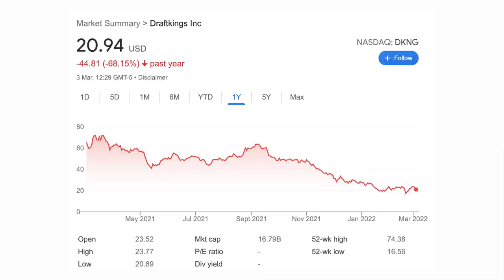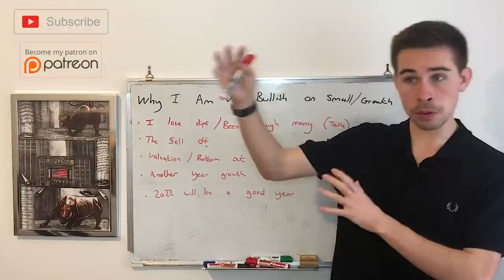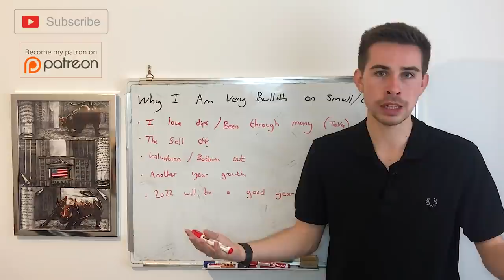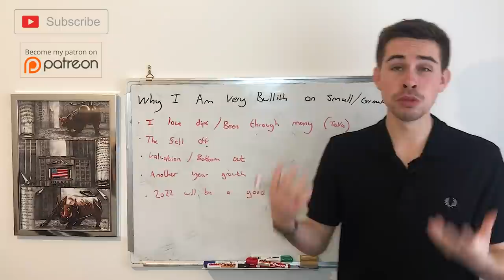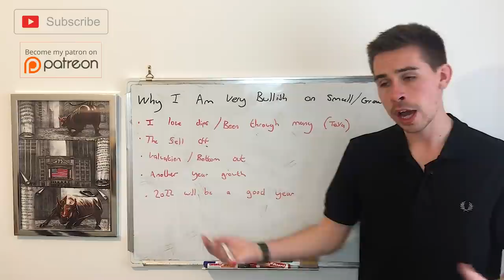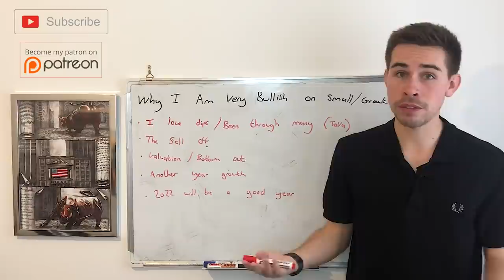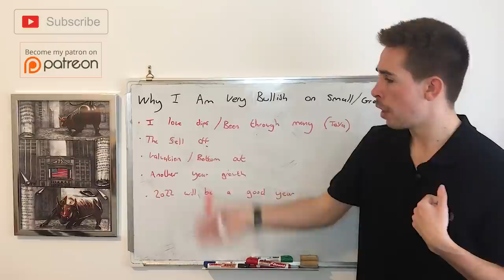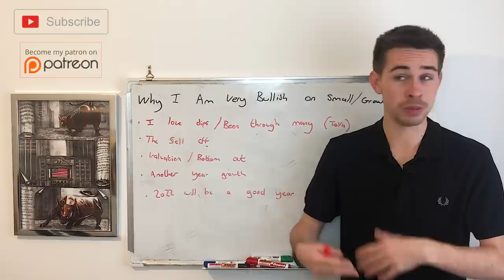Why I Am Very Bullish On Growth Stock And Small Caps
Hi! my name is Jacob, and today, i talk about why i am very bullish on the stock market